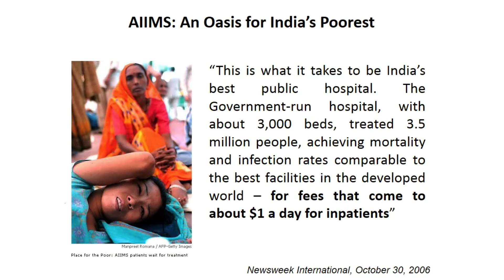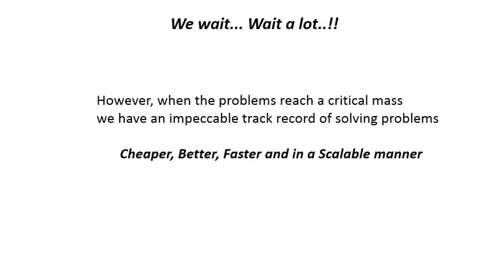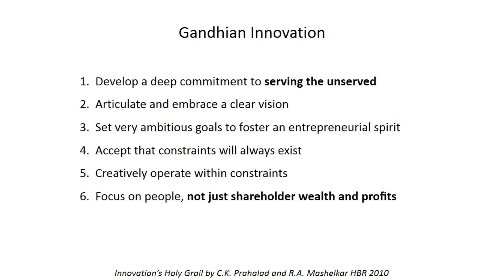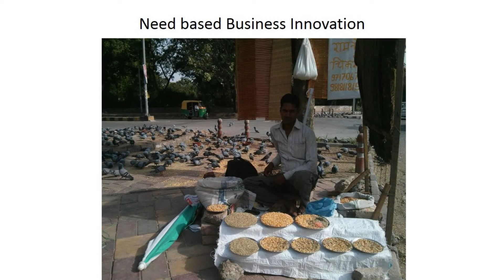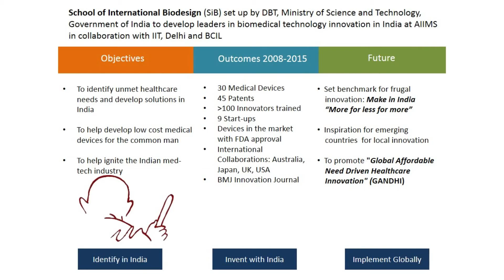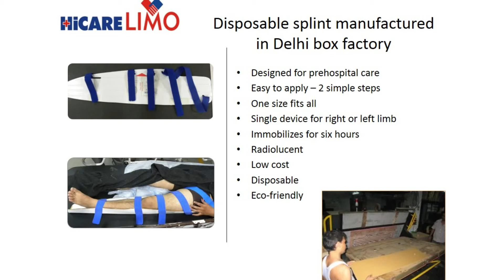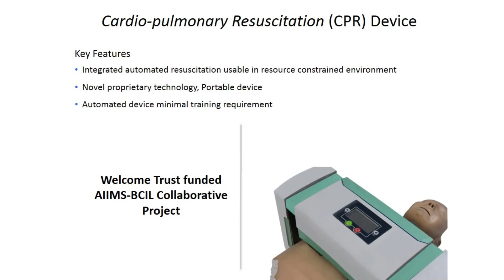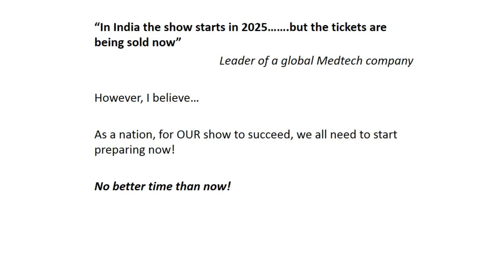Gandhian innovation in medical tech | Balram Bhargava | TEDxBIMTECH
India is a nation where one can witness many cases of frugal innovation almost on a daily basis. Dr Balram Bhargava, recipient of the prestigious Padma Shri award, in his talk explains the concept of Gandhian innovation and also shares about current innovations happening in the field of medical technology which are instrumental in saving the lives of many.

Balram Bhargava is Professor of Cardiology at the prestigious All India Institute of Medical Sciences, New Delhi and also serves as the Executive Director for Stanford India Biodesign Centre. He is an innovator par excellence with innovations touching everyday lives with very huge impact. He developed the indigenous Platinum Iridium coronary stent and has been instrumental in clinically evaluating Indian stents which have benefited several thousand patients. He is providing leadership for creative disease prevention, early detection and transport system for sick cardiac patients. The Government of India honoured him, in 2014, by awarding him the Padma Shri, the fourth highest civilian award, for his contributions to the field of medicine.